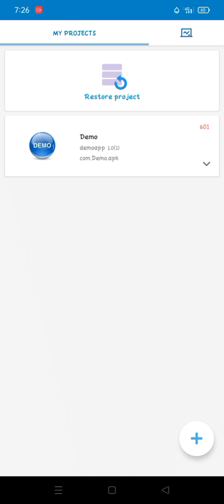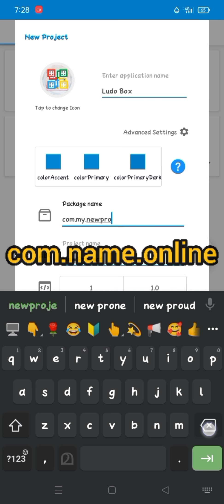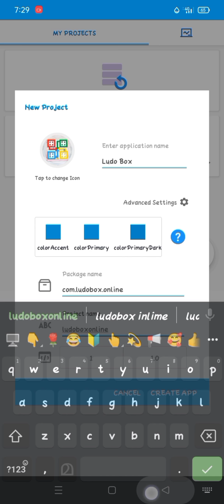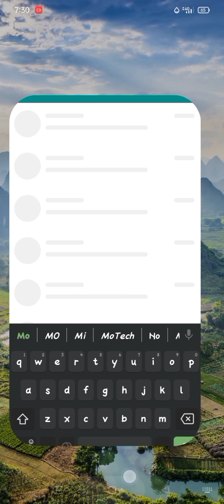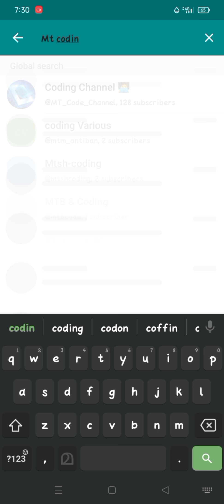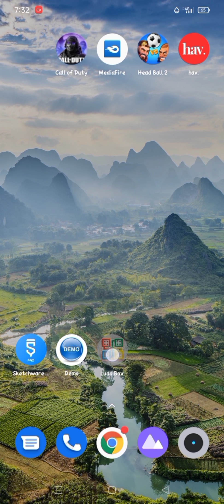How to make ludo game in sketwere ll how to make ludo game in Sketchware || MoTech